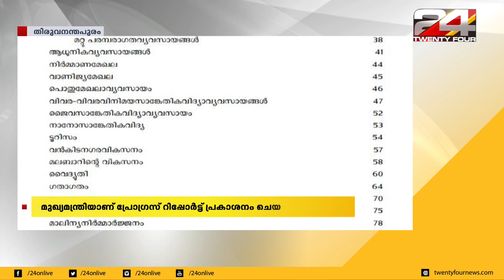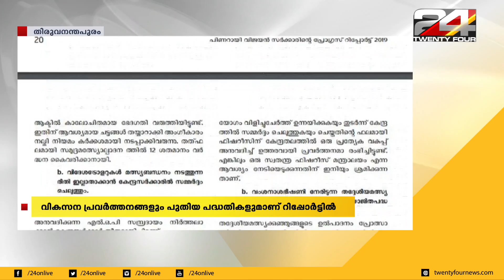LDF സർക്കാരിന്റെ 3 വർഷത്തെ പ്രോഗ്രസ് റിപ്പോർട്ട് പുറത്തിറക്കി